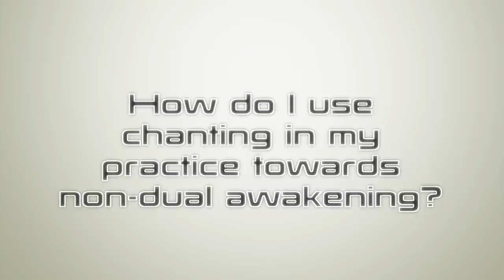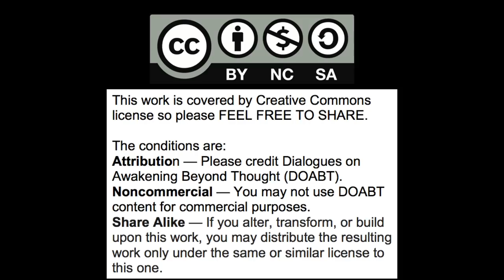Using Simple Chants for NonDual Awakening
The process of using three simple, classical ancient Vedic chants in a meditative way for nondual awakening.  The most effective way to breathe, to establish where the chants should resonate most deeply in your body, the tones to use w/each chant, and the ways to mediate on the chants to lead one to understanding and awakening.

There is a blogpost "Using simple chants meditatively for nondual awakening" which expands on this video @ happinessbeyondthought.blogspot.com @

Books

Panel Discussions

Interviews